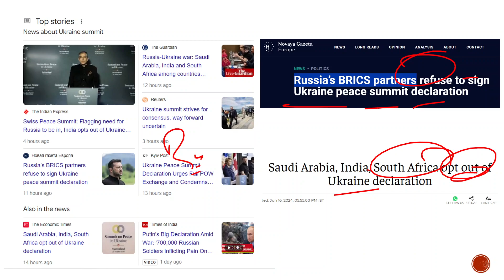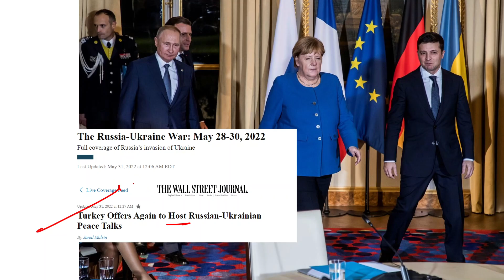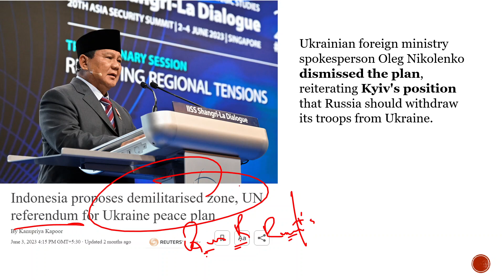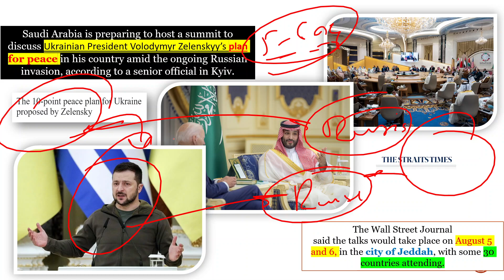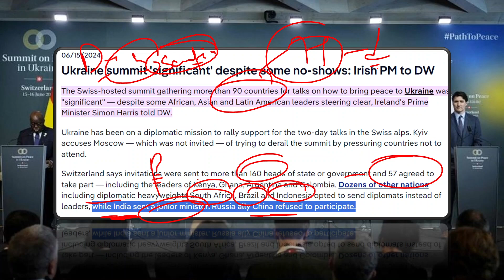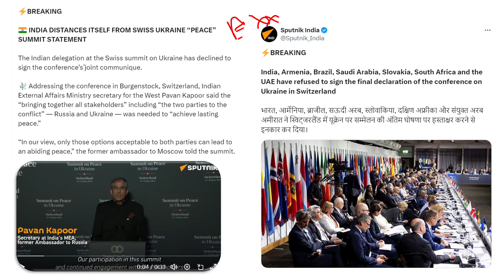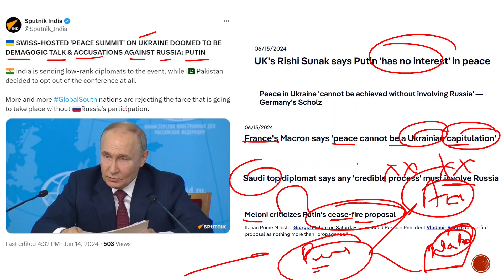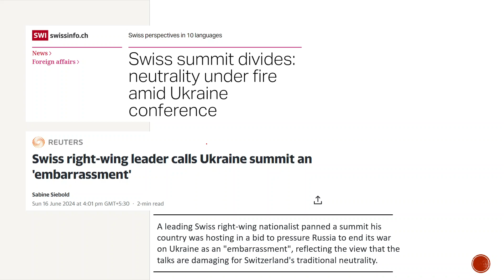India, China, and Saudi Arabia Shock West as Ukraine Peace Summit Fails | UPSC | Deep Concept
India, China, and Saudi Arabia Shock West as Ukraine Peace Summit Fails | UPSC | Deep Concept#breakingnews

एक बार फिर भारत ने दिया रूस का साथ...फेल हुआ 90 देशों का प्लान जानिए मामला...

India and Saudi Arabia Shock USA as the Ukraine Summit FAILS! Know what happened

Russia’s BRICS partners refuse to sign Ukraine peace summit declaration

Saudi Arabia, India, South Africa opt out of Ukraine declaration

Ukraine summit strives for consensus, way forward uncertain

India and Saudi Arabia Shock West as Ukraine Peace Summit Fails | UPSC | Deep Concept

News
India
Swiss peace summit: Flagging need for Russia to be in, India opts out of Ukraine declaration

According to the communique, signed by as many as 80 countries, the “territorial integrity” of Ukraine should be the basis for any peace agreement to end Russia’s war.

Russia-Ukraine war: List of key events, day 843
As the war enters its 843rd day, these are the main developments.

Saudi Arabia to host Ukraine peace talks, top official says
Ukrainian official says Saudi Arabia gathering will discuss Kyiv’s 10-point peace formula, which calls for departure of all Russian troops.

News On AIR | August 5, 2023 2:04 PM | Ukraine Crisis Talks: NSA Ajit Doval Joins Delegates in Jeddah for Peace Negotiations

printer
Ukraine Crisis Talks: NSA Ajit Doval Joins Delegates In Jeddah For Peace Negotiations

China and Belarus express 'extreme interest' in Ukraine peace

 This article is more than 2 years old
‘The world is waiting for good news’: Russia-Ukraine peace talks press on in Turkey

Ukraine updates: World leaders attend Swiss peace summit
Published 06/15/2024Published June 15, 2024last updated 06/15/2024last updated June 15, 2024

World leaders are gathering at a Swiss luxury resort to discuss a possible roadmap to peace in Ukraine, but Russia is not taking part in the talks. DW has the latest.

Politicians from the warring countries descended on Istanbul’s Dolmabahçe Palace for another round of negotiations

Swiss right-wing leader calls Ukraine summit an 'embarrassment'

Switzerland
Ukraine Peace Summit
Russia Ukraine War
Vladimir Putin
Putin
Ukraine War
Russia
Moscow
Kremlin
Ukraine
.Kyiv
Zelenskyy
International Relations
Peace Summit Ukraine Conflict
Ukraine Peace Talks
Geopolitics
International Affairs
india and saudi arabia
international newsglobal affairs .
ukraine summit
pm modi

ankit sir

ankitsamrat
 avasthi si
ankit inspires india
ankit avasthi
ankit sir current affairs
current affairs by ankit avasth
ankit awasthi sir
ankit
avasthi
by ankit avasthi sir

 russia friendship
indo russia upsc
russian president visits india
modi putin
russian president to india
indo russia relationship
president putin
modi in russia
biden g7 itali 2024
g7
g7 summit

Current affairs
Current Affairs
Current Affairs pw only ias
Current Affairs editorial analysis
Current Affairs the hindu
Current Affairs indian experss
Current Affairs hot news
study iq
pathfinder
study glwos
aii
apni pathsala
ankit sir
parshant dhawan